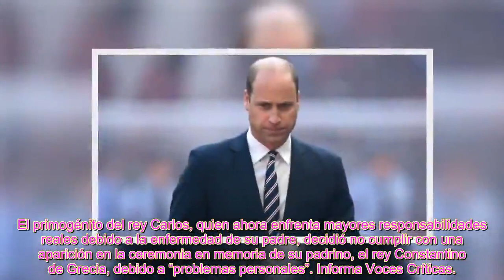El príncipe Guillermo y el gesto que delata Kate Middleton sigue sin mejorar